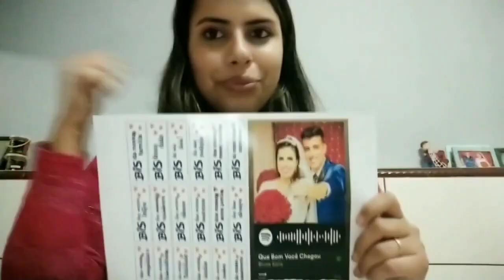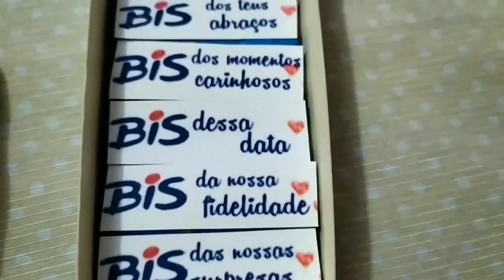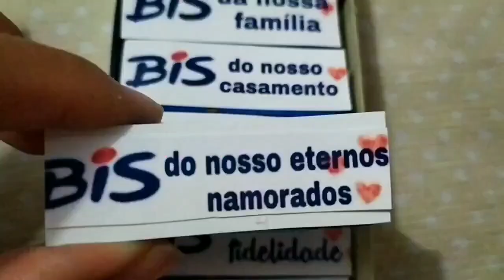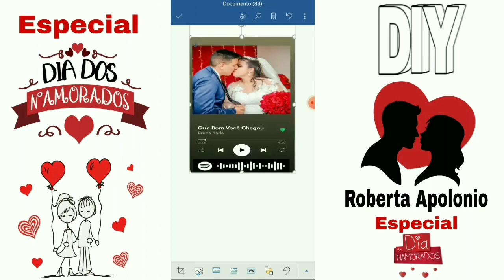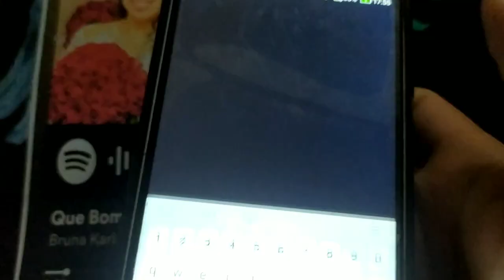DIY- QUADRO DO SPOTIFY E BIS PERSONALIZADO/ MENOS DE 5 REAIS!!😱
Então galera fiquei um pouco sumidinha por conta da internet, mas agora voltei com tudo, atualizando vocês!! 🥰

Vídeo de hoje é mostrando 2 idéias de presentes para o Namorado/Marido, serve para qualquer ocasião. Tentei trazer para o dia dos namorados, mas infelizmente não conseguir postar😢

FAZ 3 MESES QUE NOS MUDAMOS PARA POÇOS DE CALDAS-MG 🏔️❄️🌁